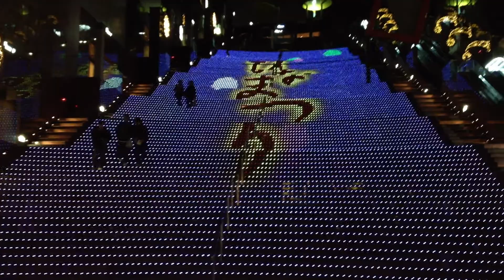kyoto 京都駅周辺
京都駅周辺で時間を潰せる場所としてはこのイルミ階段でしょうか。季節に応じた表示がされていますね。